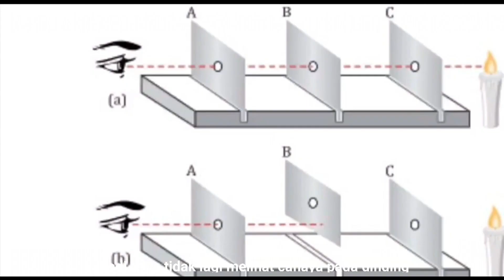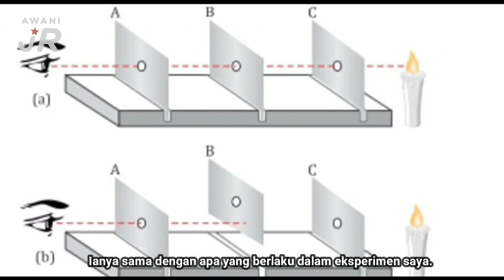AWANIJr: Normal baharu dalam PDPC | Projek sains di rumah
Episod kali ini menampilkan wartawan Sepadu TV, SK Paka II Dungun, Terengganu iaitu Hanan Raihanah Mohd Zamany,10 berkongsi pengalaman beliau yang belajar dari rumah semasa Perintah Kawalan Pergerakan Bersyarat (PKPB).
Mari sama-sama saksikan wartawan kami menjalankan eksperimen tentang cahaya iaitu topik bagi subjek Sains Tahun 4 (kelas DLP) semasa berada di rumah sepanjang PKPB ini.